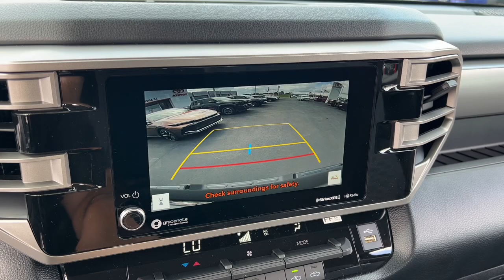2024 TOYOTA Tundra Green Bay, Appleton, Oshkosh, De Pere, Kaukauna WI 55676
Midnight Black Metallic New 2024 TOYOTA Tundra SR5 available in Green Bay, Wisconsin at Le Mieux Toyota and Son. Servicing the Appleton, Oshkosh, De Pere, Kaukauna, WI area.

4WD selector (electronic hi-lo),4WD type (part time),ABS (4-wheel),Active grille shutters,Active head restraints (dual front),Adaptive cruise control,Adaptive stop and go cruise control (semi-automatic),Air filtration,Airbag deactivation (occupant sensing passenger),Antenna type (diversity),Antenna type (mast),Anti-theft system (alarm),Anti-theft system (vehicle immobilizer),Assist handle (front),Assist handle (rear),Auto start/stop,Automatic emergency braking (front pedestrian),Automatic emergency braking (front),Automatic emergency braking (intersection/junction turn),Autonomous lane guidance (lane centering),Auxiliary audio input (Bluetooth),Auxiliary audio input (USB),Auxiliary audio input (iPod/iPhone),Axle ratio (3.31),Battery (maintenance-free),Battery saver,Braking assist,Bumper detail (rear step),Camera system (rearview),Center console (front console with armrest and storage),Center console trim (simulated alloy),Check rear seat reminder,Child safety door locks,Child seat anchors (LATCH system),Clock,Connected in-car apps (Google POIs),Connected in-car apps (Google search),Cupholders (front),Cupholders (rear),Dash trim (simulated alloy),Daytime running lights,Digital odometer,Door handle color (black),Door trim (simulated alloy),Drive mode selector,Driver assistance app (roadside assistance),Driver seat manual adjustments (4),Driver seat manual adjustments (reclining),Electronic brakeforce distribution,Electronic messaging assistance (voice operated),Electronic messaging assistance (with read function),Electronic parking brake (auto off),Emergency braking preparation,Emergency locking retractors (front),Emergency locking retractors (rear),Exterior entry lights (approach lamps),External temperature display,Fender lip moldings (black),Floor material (carpet),Front air conditioning (automatic climate control),Front air conditioning zones (single),Front airbags (dual),Front brake diameter (13.9),Front brake type (ventilated disc),Front bumper color (black),Front fog lights (LED),Front headrests (2),Front headrests (adjustable),Front seat type (bucket),Front seatbelts (3-point),Front shock type (twin-tube gas),Front spring type (coil),Front stabilizer bar,Front struts,Front suspension classification (independent),Front suspension type (double wishbone),Front wipers (variable intermittent),Fuel economy display (MPG),Fuel economy display (range),Gauge (oil pressure),Gauge (tachometer),Grille color (black),Grille color (body-color surround),Hands-free phone call integration (voice operated),Headlights (LED),Headlights (auto delay off),Headlights (auto high beam dimmer),Headlights (auto on/off),Headlights (manual leveling),Headlights (wiper activated),Heated windshield wiper rests,Hill holder control,Impact sensor (door unlock),Impact sensor (fuel cut-off),Impact sensor (post-collision safety system),Infotainment (Toyota Audio Multimedia),Infotainment screen size (8 in.),Instrument cluster screen size (4.2 in.),Interior accents (metallic-tone),Knee airbags (dual front),Lane deviation sensors,Lane keeping assist,Mirror color (black),Multi-function display,Multi-function remote (panic alarm),Multi-function remote (proximity entry system),One-touch windows (4),Overhead console (front),Passenger seat manual adjustments (4),Passenger seat manual adjustments (reclining),Pickup bed cargo management (tie-down anchors),Pickup bed light (LED),Pickup sliding rear window (power vertical),Power brakes,Power door locks (anti-lockout),Power door locks (auto-locking),Power outlet(s) (12V front),Power outlet(s) (USB front),Power outlet(s) (USB rear),Power outlet(s) (USB-C front),Power outlet(s) (USB-C rear),Power steering (variable/speed-proportional),Power windows (lockout button),Power windows (safety reverse),Pre-collision warning system (audible warning),Pre-collision warning system (intersection/junction turn),Pre-collision warning system (pedestrian detection),Pre-collision warning system (visual warning),Push-button start,Radio (AM/FM),Radio (touch screen display),Radio (voice operated),Radio data system,Reading lights (front),Reading lights (rear),Rear brake diameter (13.6),Rear brake type (ventilated disc),Rear bumper color (black),Rear headrests (3),Rear headrests (adjustable),Rear headrests (foldable),Rear privacy glass,Rear seat folding,Rea